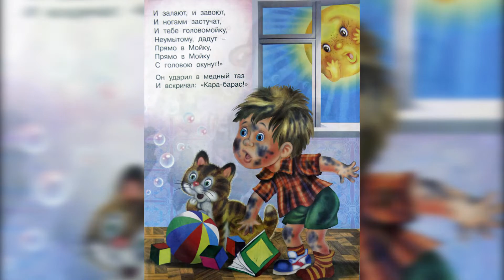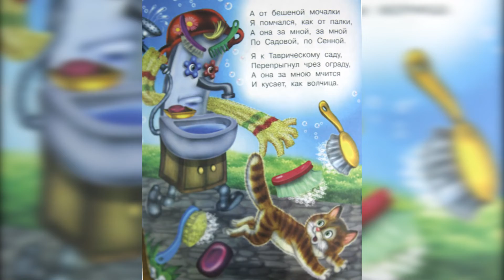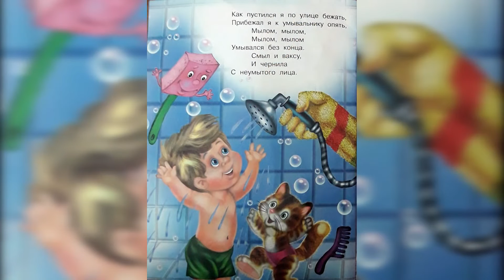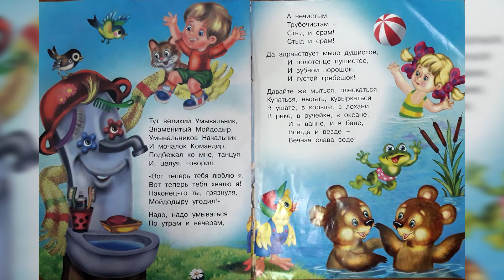Փնթի Սեթը Pnti Set Мойдодыр